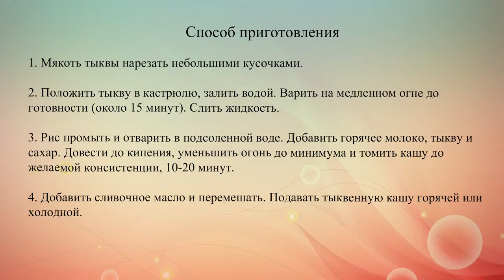Тыквенная каша с рисом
Тыквенная каша с рисом на молоке – идеальный завтрак для осени. В кашу можно по желанию добавить ванильный сахар или щепотку молотой корицы.